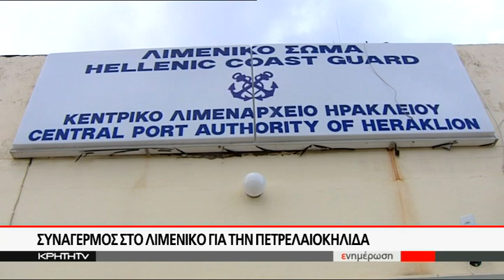Ολονύχτια επιχείρηση στο ενετικό λιμάνι Ηρακλείου για ην θαλάσσια ρύπανση